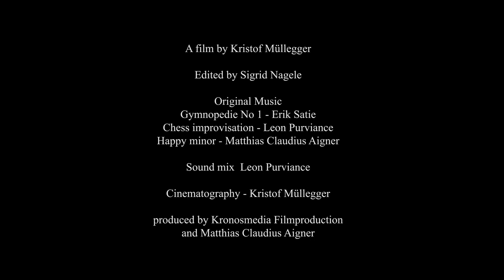Chess the Game /der Film/ full Movie 2020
Documentary about sculptor Matthias Claudius Aigner`s international project: "Chess- the Game"
32 live- sized portrait sculptures formed as chess figures modeled in clay (earth moist) and casted in concrete.

A Film by Kristof Müllegger
Kronosmedia Filmproduction  -- 2014
Music and Sounddesign Leon Purviance